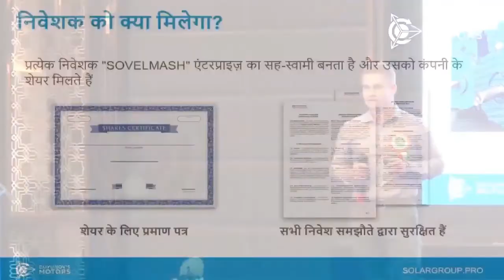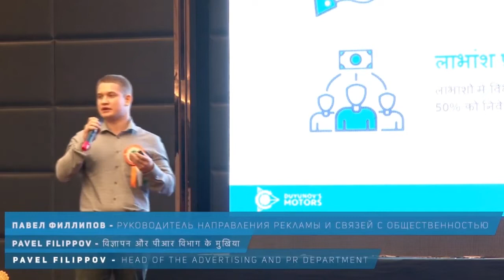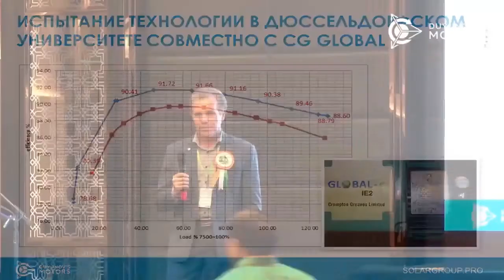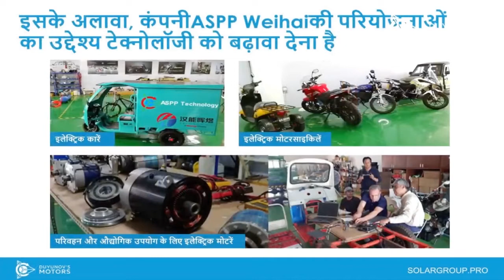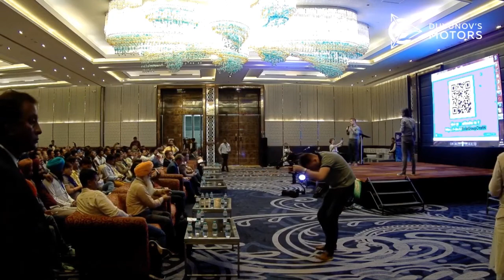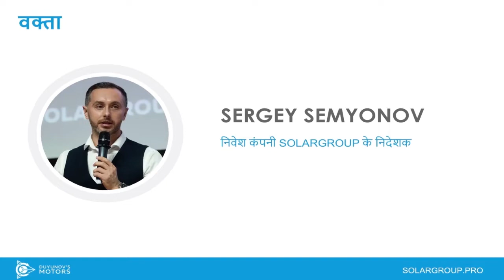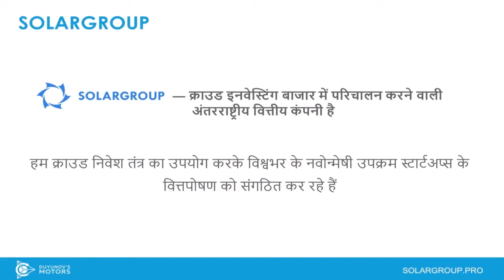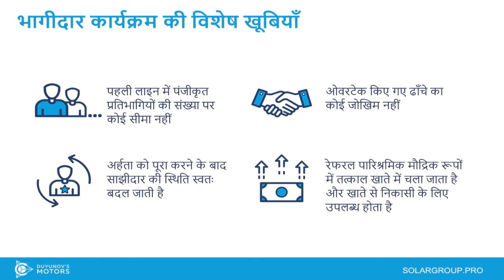Live online broadcast of the conference in New Delhi | November 16, 2019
The most large-scale opening of the national representative office in the history of the project "Duyunov's motors".

Over 700 people will participate in the International conference in New Delhi on Saturday, November 16!

Can't attend the event? Connect to the event online!
We will broadcast the event live online in English.
Please be reminded that the conference starts at 11:00 local time.

For the first time such an event will be attended by Victor Arestov, the head of the company ASPP Weihai that modernizes motors using the "Slavyanka" technology and installs them on vehicles.
He will tell the audience what projects in the Asian region and in India specifically his enterprise is participating in.

John William, the chief executive officer of the company AWEV Solutions Pvt. Ltd. will make a speech for the conference guests.The company is the distributor of ASPP Weihai motors in India.
The joint efforts of both enterprises have resulted in starting the production of tuk-tuks and pickups with Duyunov's motors in the near future.

The conference guests will be able to see the model of such a tuk-tuk with a DA-100S motor. Besides, they will have a chance to see the electric motorcycle Rush with a DA-90S motor.

There will be much more interesting speakers at the event: the top officials of the company SOLARGROUP Sergey Semyonov, Pavel Filippov and Pavel Shadskiy.
And also the leading project partners in India Rajesh Kumar, Kishor Kishanlal Vyas and Kiranjeet R. Singh headed by the national representative Gulshan Kumar Birdi.

Join the large-scale international event in the project "Duyunov's motors"!